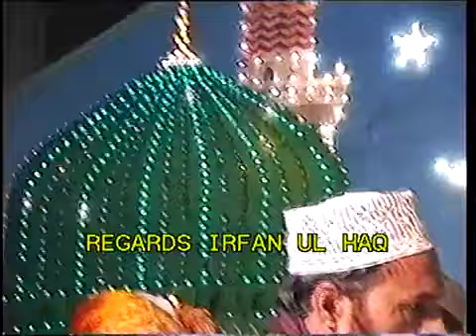Namaz e Taraweed | Imam Shah Ahmad Noorani | Tilawat e Quran Kareem